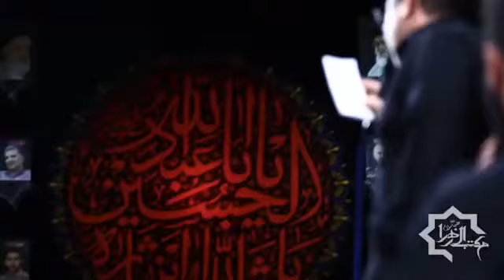حاج محمد رضا طاهری شور